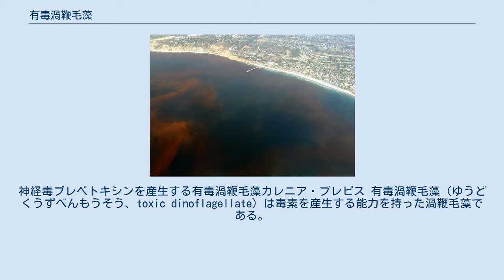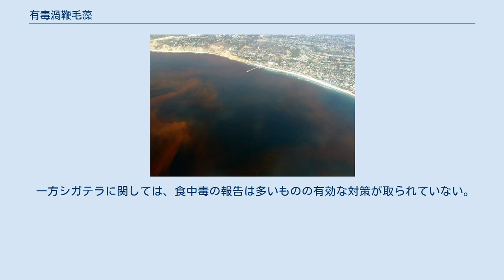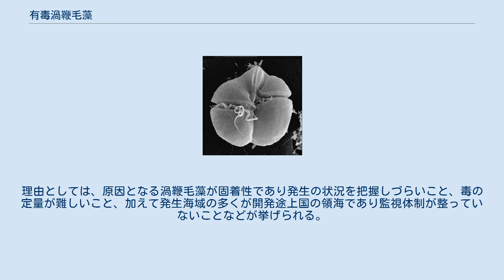有毒渦鞭毛藻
神経毒ブレベトキシンを産生する有毒渦鞭毛藻カレニア・ブレビス 有毒渦鞭毛藻（ゆうどくうずべんもうそう、toxic dinoflagellate）は毒素を産生する能力を持った渦鞭毛藻である。
毒を産生する藻類は珪藻・ラフィド藻・ハプト藻などの各分類群に見られるが、渦鞭毛藻のそれは特に種類が豊富であり、また微量でも著しい生理活性を示す。
ゆえに学問上も、また実学（水産業）的観点からも、他の有毒藻類とは別枠で扱われる場合が多い。
 渦鞭毛藻は海域・淡水域共に広く分布する植物プランクトンである。
渦鞭毛藻の約半分は光合成を行う独立栄養生物であり、生態ピラミッドの最底辺に位置する。
残りの半分はバクテリアや他の藻類を捕食する従属栄養生物であるが、より大型の生物に捕食される点は同じである。
有毒渦鞭毛藻にも独立栄養性のものと従属栄養性のものの双方が含まれる。
 有毒渦鞭毛藻を魚類や貝類が捕食すると、産生された毒素が分解されずに捕食者に蓄積される事がある。
毒素を蓄積した魚介類は貝毒やシガテラといった食中毒の原因となる。
有毒渦鞭毛藻には水環境の富栄養化などにより赤潮を形成する種もあり、大発生した場合には特に問題視される。
また船舶の航行増加と高速化に伴い、バラスト水によって他水域から持ち込まれる（持ち出される）有毒渦鞭毛藻も増加している。
その為、従来貝毒が発生していなかった水域で食中毒が発生するなどの被害が報告されている。
 有毒渦鞭毛藻は、産生する毒の種類やその作用対象によって、大きく以下の4つのグループに分けられる。
 魚介類に直接作用するもの 麻痺性貝毒 下痢性貝毒 神経性貝毒・シガテラ毒 1のグループに該当するのは、フィエステリアなど一部の渦鞭毛藻である。
2-4はこれらを持つ渦鞭毛藻を直接摂取した生物には無害であるが、食物連鎖による生物濃縮を介してヒトなどの高次の捕食者に毒性を示す。
 有毒渦鞭毛藻が産生する主な毒素を示す。
個別の記事があるものはそちらも参照のこと。
 サキシトキシン 渦鞭毛藻による赤潮。
Scripps Institution of Oceanography提供。
 赤潮のような有毒渦鞭毛藻の大量発生時には、種の早期識別が要求されるとともに魚介類への餌止め、可能であれば赤潮からの避難が行われる。
状況によっては赤潮警報が発令される。
渦鞭毛藻の識別は光学顕微鏡による観察のほか、リボソームRNAをターゲットとした蛍光プローブによるFISH法なども開発されている。
ただし魚介類の毒化は赤潮を伴わずに起こる場合もあり、毒化の予防や予測は困難である。
最終的には各都道府県の登録検査機関が水産物に対して貝毒検査を行い、毒素の有無を判別している。
 一方シガテラに関しては、食中毒の報告は多いものの有効な対策が取られていない。
理由としては、原因となる渦鞭毛藻が固着性であり発生の状況を把握しづらいこと、毒の定量が難しいこと、加えて発生海域の多くが開発途上国の領海であり監視体制が整っていないことなどが挙げられる。